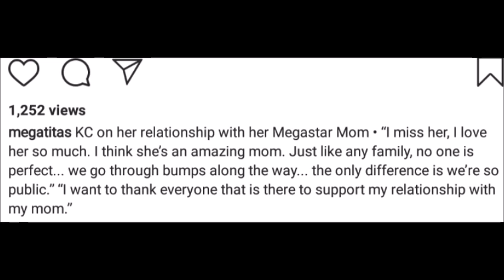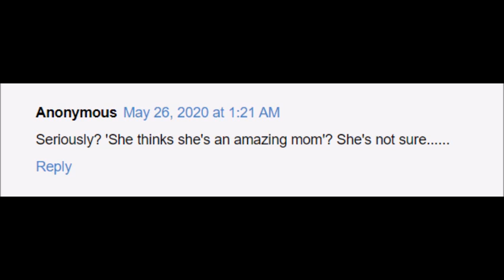KC CONCEPCION INILABAS ANG TOTOONG NARARAMDAMAN SA NAGING ISSUE NILA NI SHARON CUNETA BEFORE ALAMIN